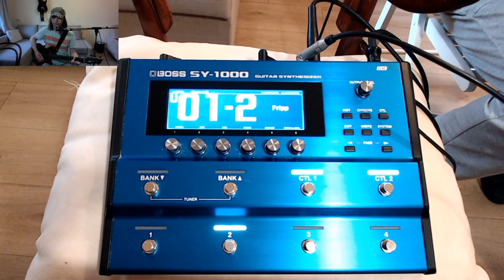Boss SY-1000. Мой звук: от аналоговых педалей к цифре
Boss SY-1000. Вступительный видео ролик к циклу обзоров на топовый гитарный синтезатор Boss SY-1000. Мой звук. Переход от аналогового оборудования к цифровому. Примеры звучания синтезатора Boss SY-1000.

Boss SY-1000. Intro review. My sound. My way from analog stuff to digital synth.